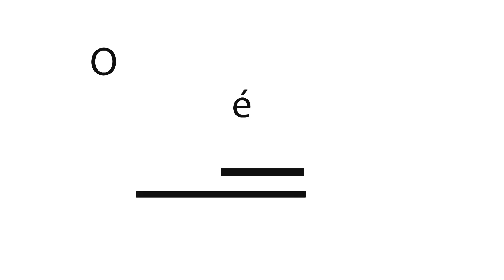O Assunto é Gestão - Entrevista com o Reitor e o Vice-reitor, balanço da Gestão da UFRR 2022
O Assunto é Gestão 22.12 - Entrevista com o Reitor Geraldo Ticianeli  e o Vice-reitor Silvestre Nóbrega, balanço da Gestão da UFRR 2022